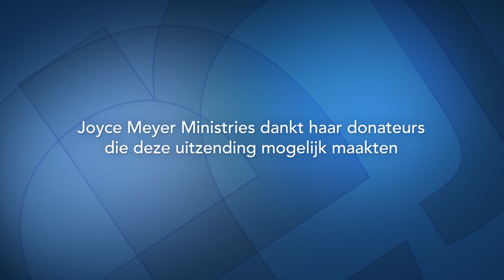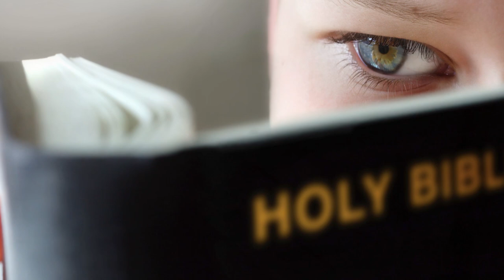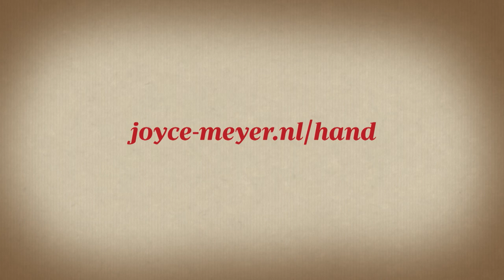Het verleden, verleden tijd laten zijn (1) | Een vernieuwd leven | Devotional | Joyce Meyer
Wil je een nieuwe start, een tweede kans en meer vernieuwing in je leven? Joyce Meyer toont je in deze uitzending hoe God ons een nieuwe manier van leven biedt.